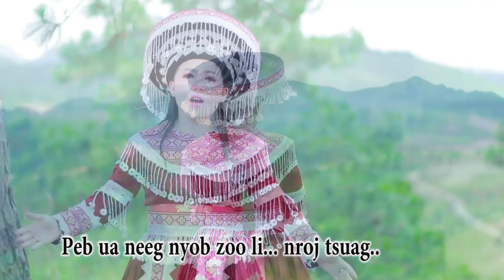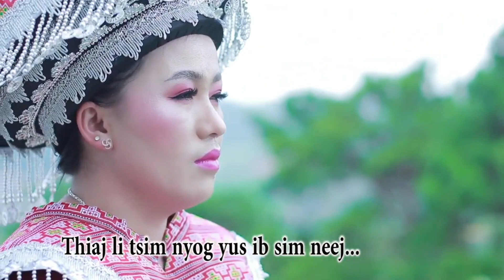Paub Hnub Nyob Tsis Paub Hnub Tuag - Mes Nij Vaj (KARAOKE)